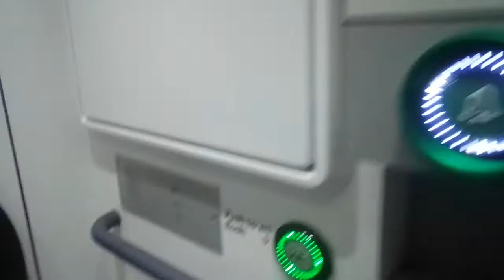Norwich to great Yarmouth part 1